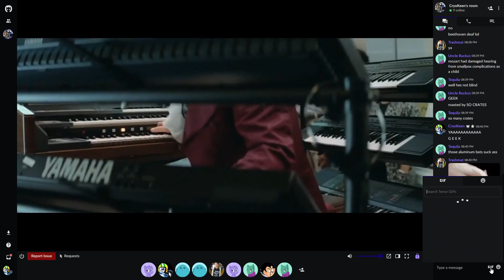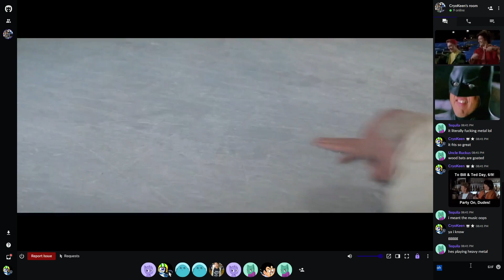Bill & Ted Marathon w/ Friends